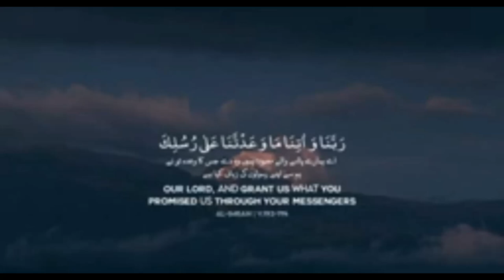Rabbuna Duas from QURAN